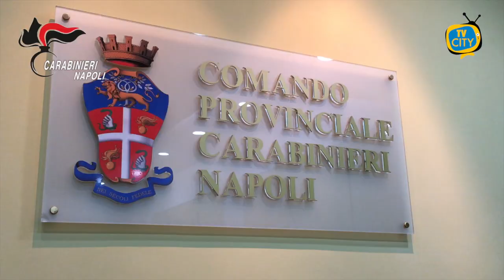Napoli: 13enne pestato da 7 coetanei con tirapugni. Vittima al Santobono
A conclusione di serrate indagini coordinate dalla Procura dei Minori di Napoli e condotte dalla Stazione Carabinieri di Napoli Pianura, sono stati individuati i sette minorenni (di età compresa tra i 13 e i 14 anni) che l’altro ieri, all’orario di uscita da scuola, nei pressi dell’Istituto Comprensivo Ferdinando Russo nel quartiere Pianura, hanno aggredito con calci e pugni un altro 13enne, colpendolo anche con un tirapugni.

Le indagini hanno consentito altresì di accertare che, circa una settimana prima, gli stessi sette minorenni, per futili motivi a seguito di una partita di calcio, si erano resi responsabili di un’aggressione analoga nei confronti dello stesso giovane e di un suo amico, minacciandoli in quell’occasione anche con un coltello.

La vittima è tuttora in osservazione all’ospedale Santobono, per le contusioni multiple e trauma facciale riportati a seguito dell’aggressione.

Nei confronti dei sette minorenni, d’intesa con la Procura dei Minori, i Carabinieri della Stazione CC di Napoli Pianura hanno effettuato elezione di domicilio per i reati di lesioni personali aggravate in concorso e porto abusivo di armi bianche.